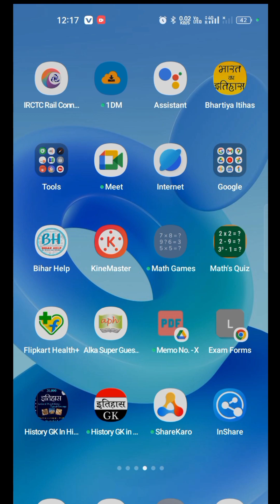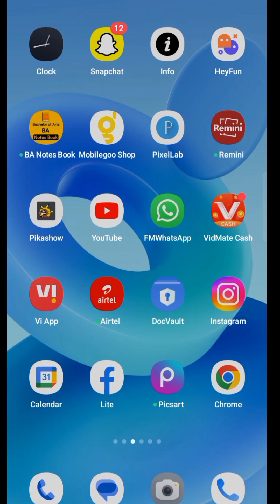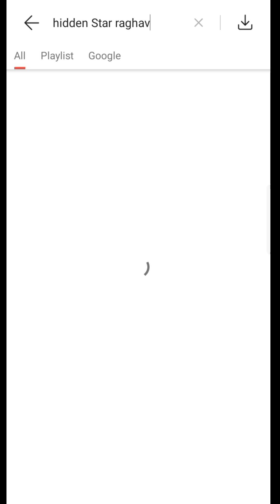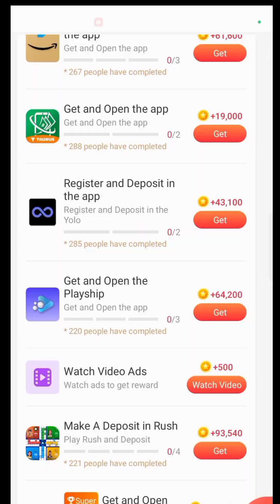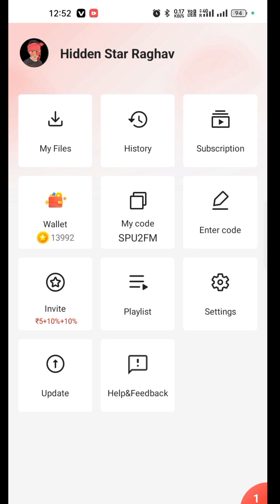🤩वीडियो देख कर पैसा कमाए 🤑 | Watch video earn Money | Best Apps For earning Money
Other Queries:
YouTube par Video dekh kar Paisa kamaye
Earning Apps
Vidmate Cash
How to earn Money from Home
Ghar baithe Paisa kamaye
Mobile se paisa kaise kamaye
Game khel kr Paisa Kamanye

About This Video-Dosto Aaj ki is Video Me Maine Aapko Yeh Bataya Hai Ki

Ummeed hai Aapko Yeh Video Achhi Lgi hogi. Thank You So Much